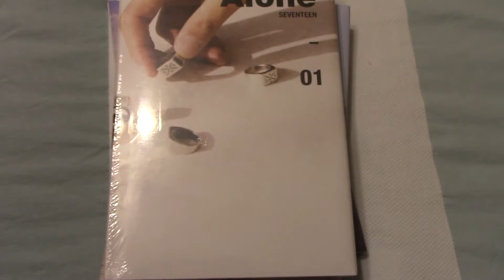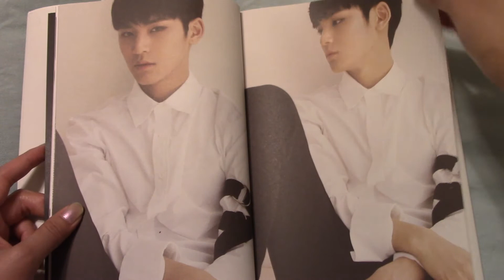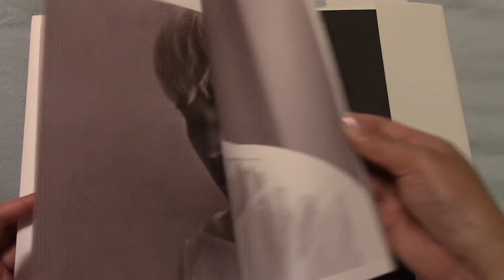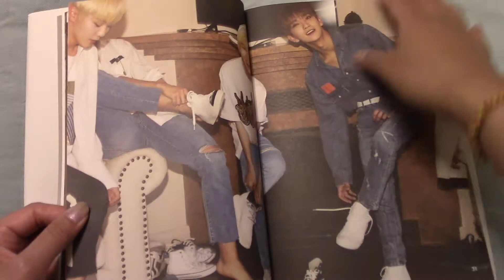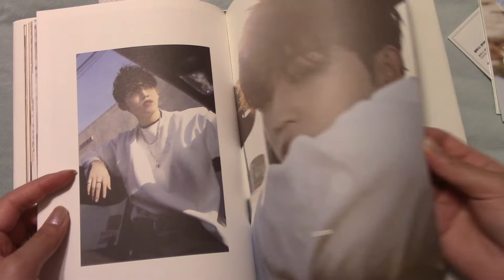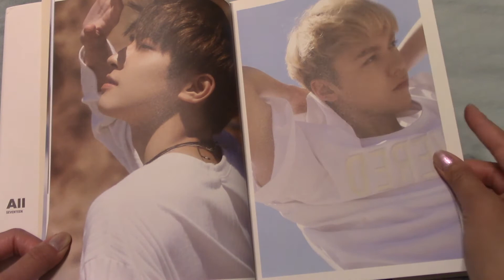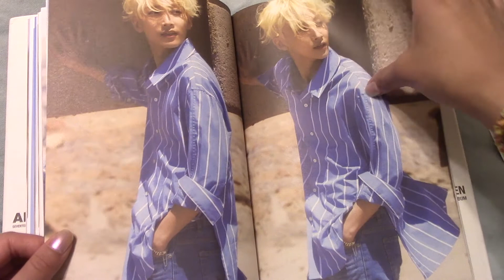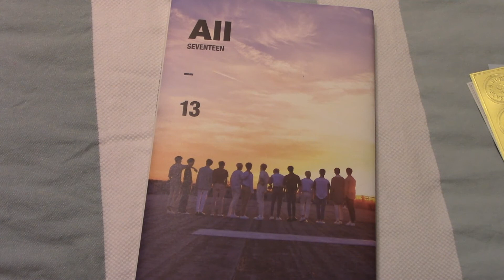[Unboxing] Seventeen - Al1 (ALL VERSIONS + TRADE)